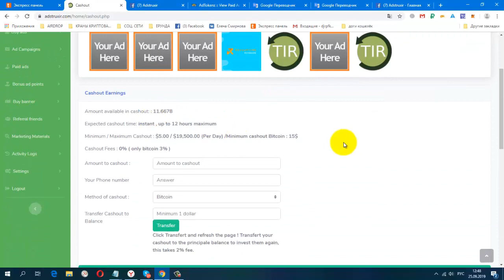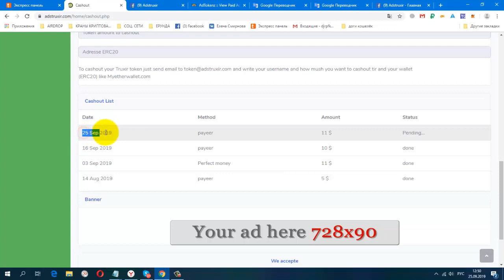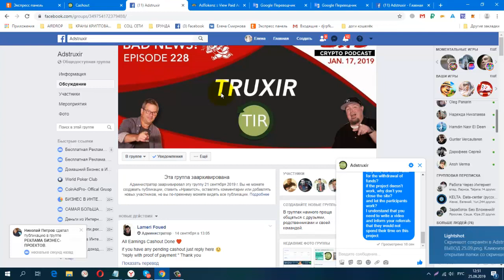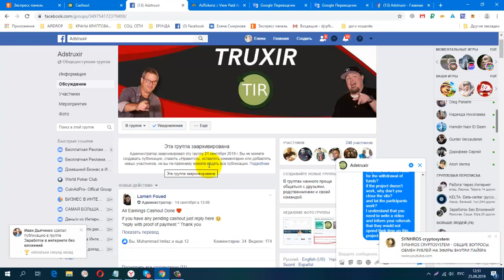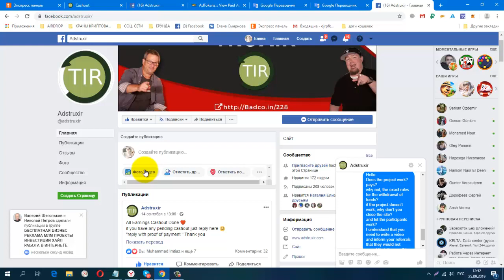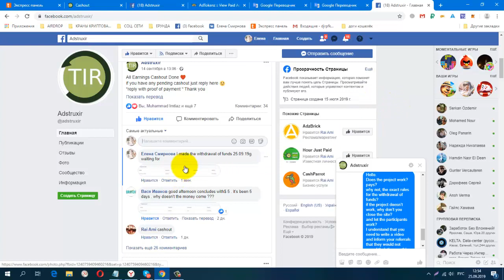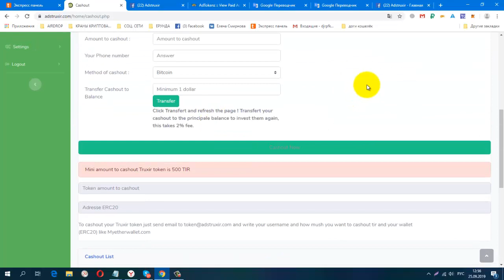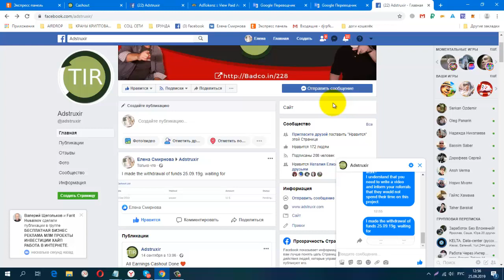Без вложений БУКС AdsTruxir СТАВЛЮ НА ВЫВОД ДЕНЕЖНЫЕ СРЕДСТВА! ИНТЕРЕСНО , ЗАПЛАТЯТ???